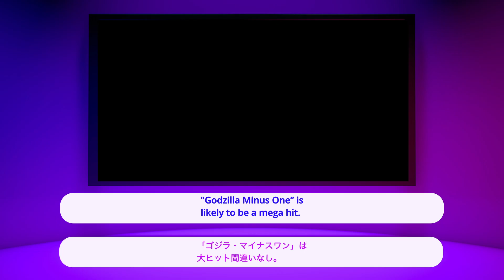Godzilla Minus One: A Family-Friendly Blockbuster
Summary (English):
In this video, the reviewer enthusiastically describes "Godzilla Minus One" as a potential mega-hit, especially for its family-friendly approach. The film features Godzilla within the first five minutes, maintaining a captivating pace with a highlight scene every 15 minutes. Notably, it avoids gruesome imagery typical of monster movies, such as mutilated limbs or graphic violence. Injuries and mild blood are present, but scenes are carefully handled to avoid explicit content. Scenes of Godzilla attacking are depicted without showing lethal outcomes, and even intense moments, like Godzilla biting and swinging its prey, are crafted without graphic details. This approach makes the movie suitable for family viewing and aligns it with American rating standards. The reviewer even speculates on its potential for Academy Award consideration.

If you have any suggestions for improving the bilingual AI-generated subtitles, please share. Creator: A student in their 20s

概要（日本語）：
この動画では、レビュアーが「ゴジラ・マイナス・ワン」を家族向けの大ヒット作として熱く語っています。映画は最初の5分でゴジラを登場させ、15分ごとに見どころがある魅力的なペースを維持しています。通常のモンスター映画にありがちな残酷なイメージやグロテスクな暴力シーンは避けられています。怪我やわずかな血は描かれますが、露骨な内容は控えめに扱われています。ゴジラの攻撃シーンも致命的な結果を見せず、ゴジラが獲物を噛んで振り回す激しいシーンも詳細な描写は避けられています。このアプローチにより、映画は家族で観るのに適しており、アメリカのレーティング基準にも適合しています。レビュアーは、アカデミー賞の候補になる可能性もあると考えています。

AIによるバイリンガル字幕の改善案があればご連絡ください。 作業者：20代、学生